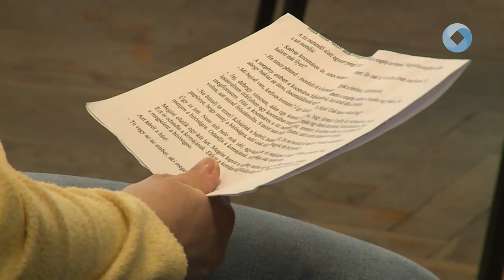23 mesemondó jutott a döntőbe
Boszorkányok, királylányok, mesés állatok elevenedtek meg szerdán a Gárdonyi Géza Művelődési Házban. A Fejér Vármegyei Óperenciás mesemondó verseny elődöntőjében 83 fehérvári általános iskolás mérettette meg magát, akik közül pénteken 23-an szállnak versenybe a dobogós helyezésekért.